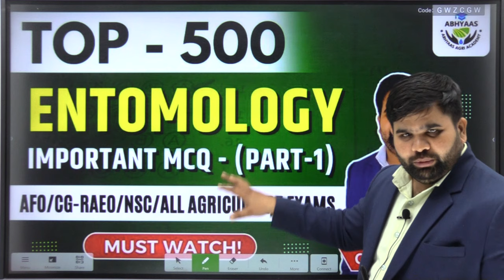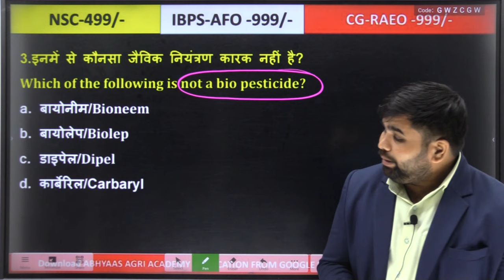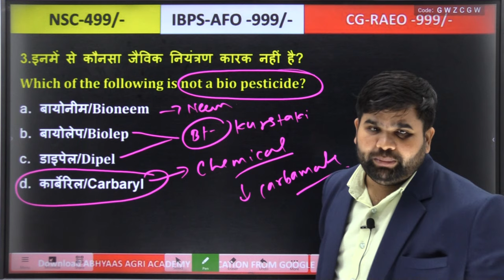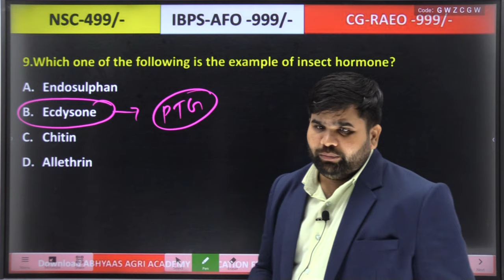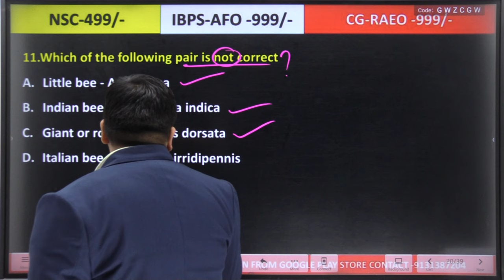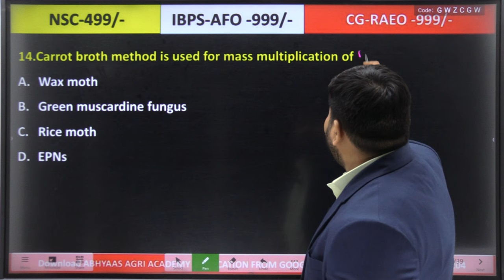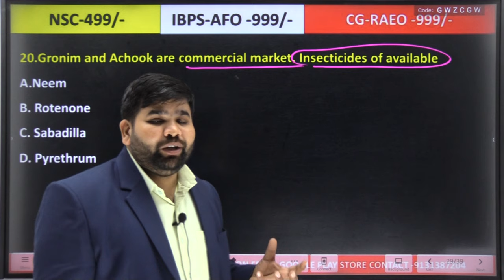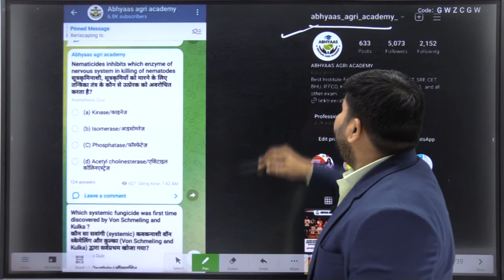TOP 500 ENTOMOLOGY MCQ | AFO | CG-RAEO| IFFCO | NSC | ALL AGRICULTURE EXAM.